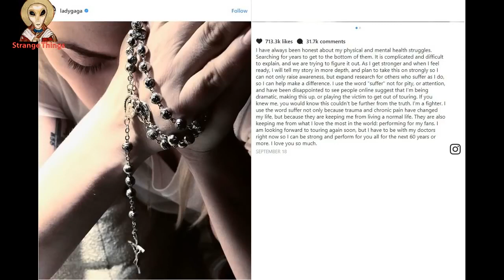Lady Gaga I Regret Selling My Soul to Illuminati Dark Forces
Within one year she was one of the biggest selling artists on the planet. “His promises came true very quickly.””At the start, I thought we made a good team. But it wasn’t long before I began to suffer.”Gaga has fought with conflicting forces battling for supremacy inside herself for years, and she’s frequently at war with herself in the documentary.One side is driven to perform, whistle the other seems to be struggling with “dark forces”.Gaga has suffered from the physical illness, fibromyalgia, a chronic pain condition, for years, which she is the physical manifestation of her fight to get out of the Illuminati-controlled record industry and break her contract with the “dark prince”.”They may give you special powers, outer beauty, talent, and wealth for a while… but it doesn’t last,” Gaga said. “This is the reason why so many people who dabble in the dark arts are so unhappy. They flicker bright like a morning star and then wind up committing suicide or destroying themselves with substance